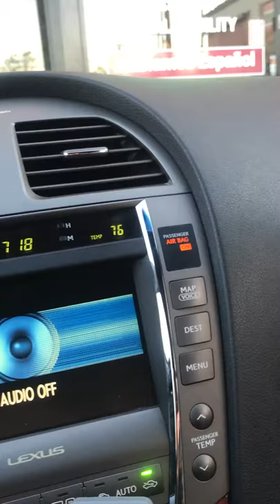Buddy Bear Howls at the Fire Truck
We finally captured it on video